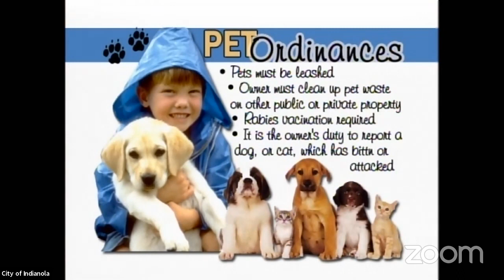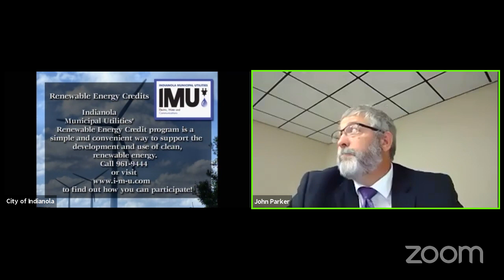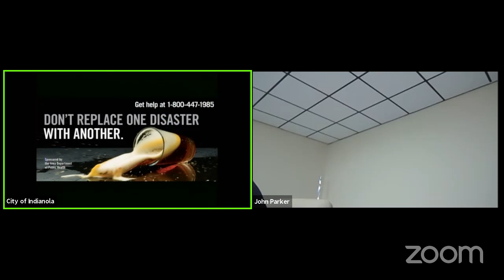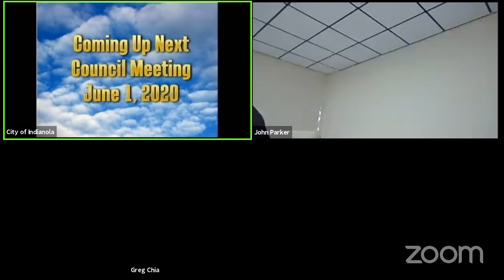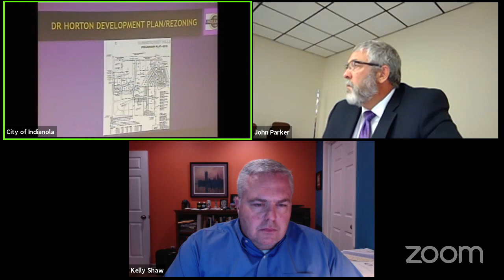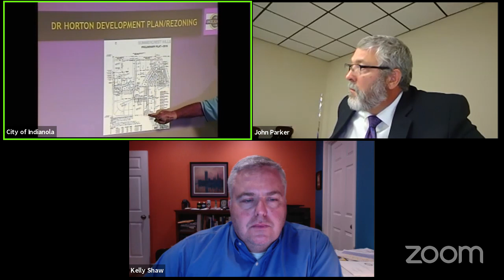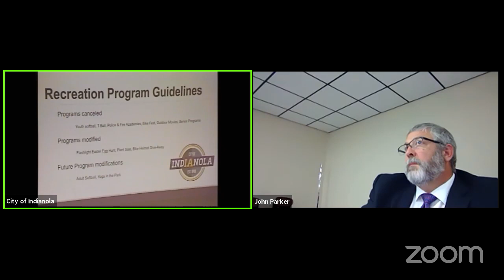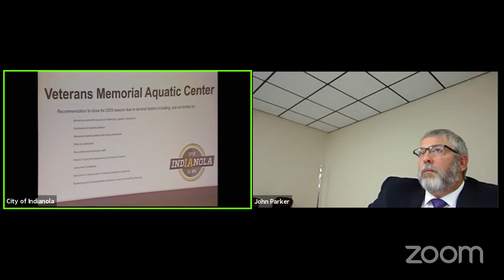Council Meeting - 06/01/2020